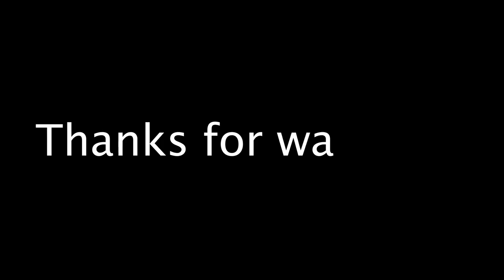Jack Wilshere - Skills,Goals and Assists 2017-2018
Jack Wilshere - Skills,Goals and Assists 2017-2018 (HD)
by SkillzCaptain.

Don't forget to turn the notifications on!